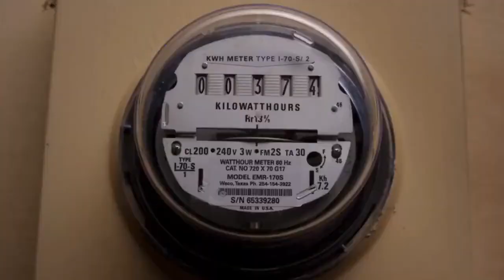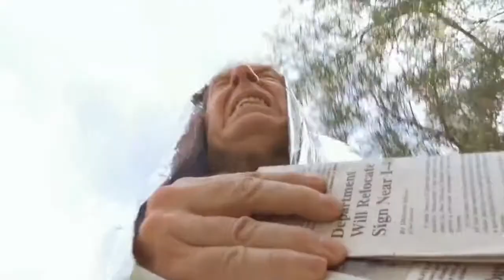Chicanery.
You, you think this is bad?! This- this chicanery!?